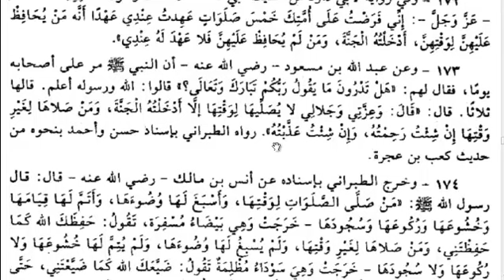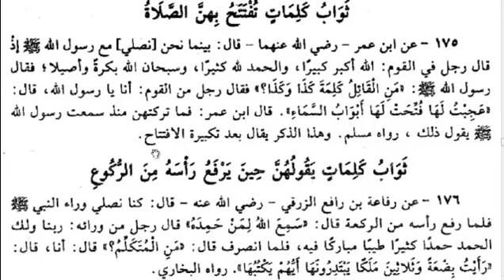Al Matjarur Robih hadits ke 0172 (Sholat)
Pembacaan kitab Al Matjarur Robih oleh KH. Uzairon Abdullah At Thoifuri disertai keterangan dalam bahasa Indonesia. Direkam oleh santri Alfatah . Diedit dan diunggah oleh : Aris Zainul Muttaqin.